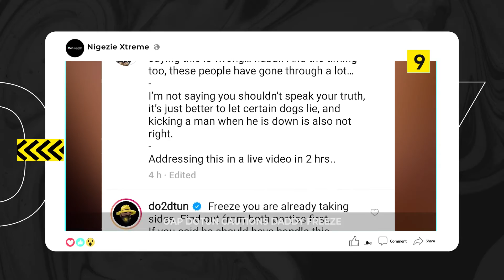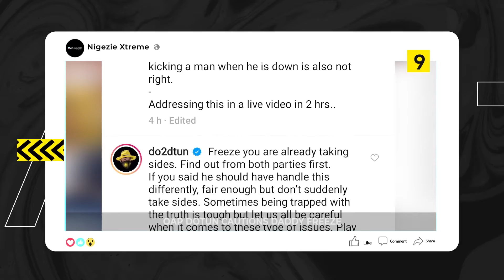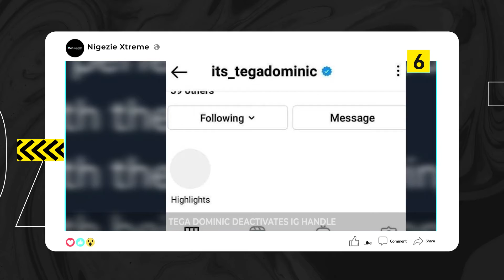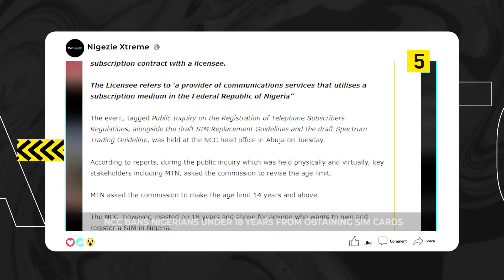DTT: I Was Happier When I Was Poor - AKON